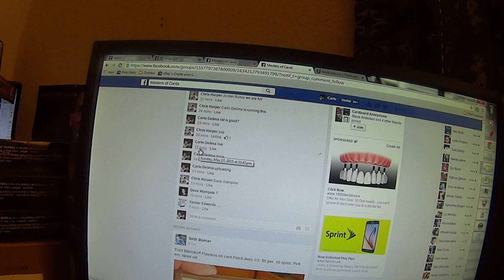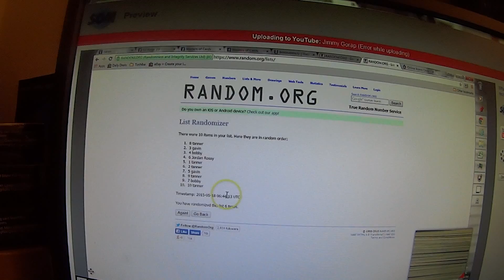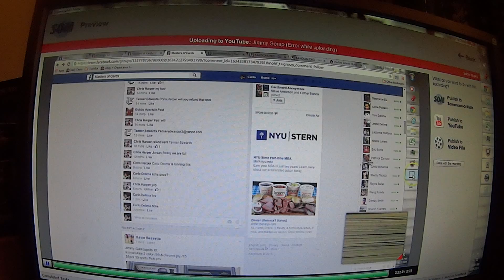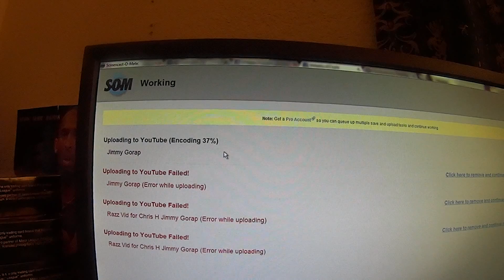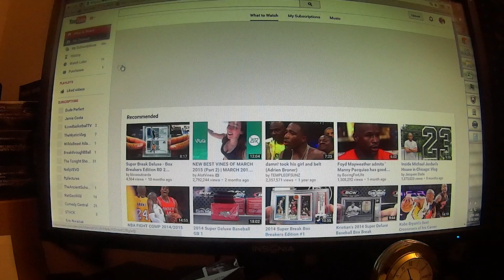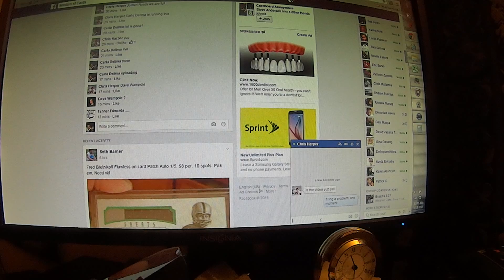screencast mess up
booo